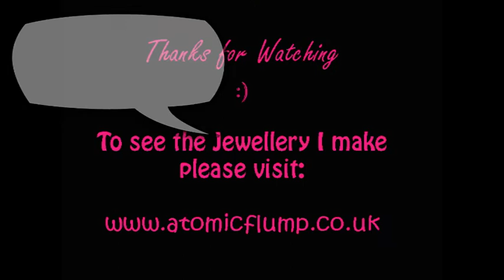Fimo Polymer Clay Demo: Cute Black Sheep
Handmade Fimo Black sheep which I make into phone charms, earrings, necklaces etc.

Just a quick (very quick) demo :)